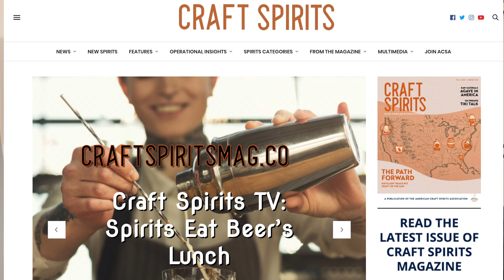Craft Spirits TV Episode 10: ACSA Board Elections & Bar Convent Brooklyn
The American Craft Spirits Association announces a call for nominations for the upcoming elections to fill five seats on ACSA's Board of Directors as the terms of five Board members are about to conclude. Also, we look ahead to Bar Convent Brooklyn in June.